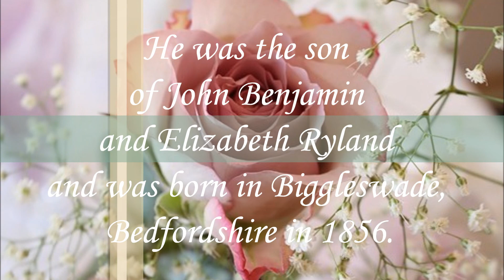Henry Ryland ~ English Painter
Henry Ryland was a British painter, decorator and designer.
He was the son of John Benjamin and Elizabeth Ryland
and was born in Biggleswade, Bedfordshire in 1856.